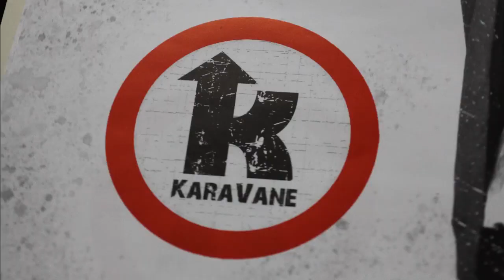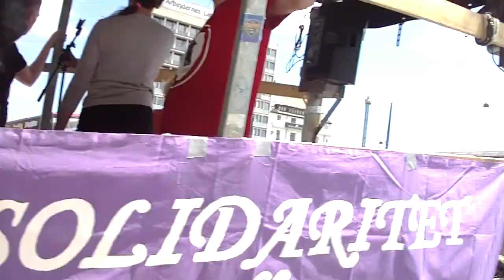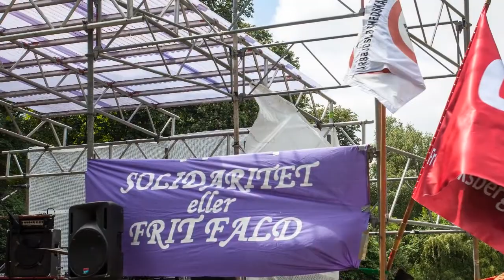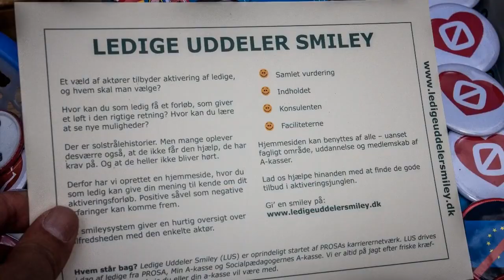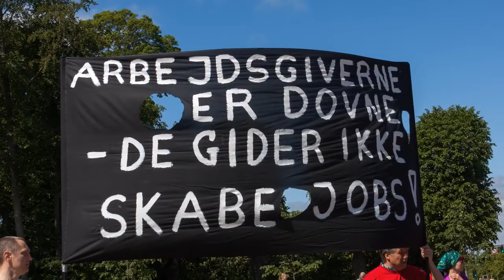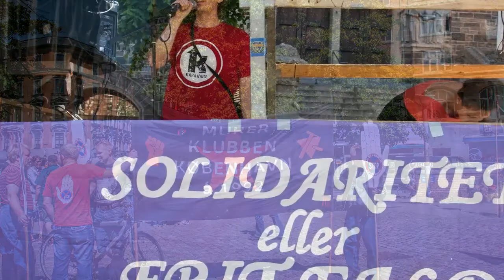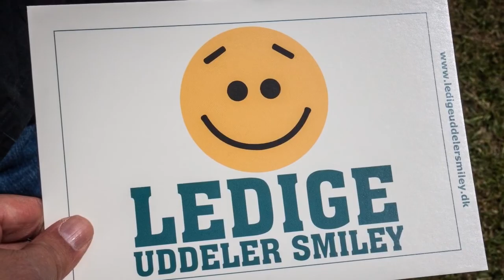Klip fra seff 2013 8 juni - Karavanen kommer til kbh